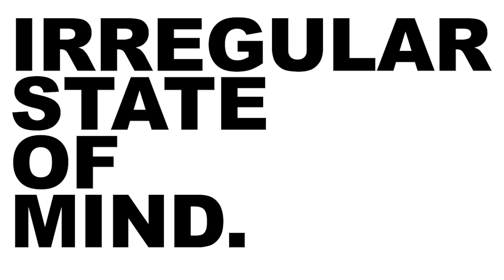800 LB LIFT | MEET RECAP | BEASTS OF THE BENCH **MUST WATCH** IRREGULAR STRENGTH | JULIUS MADDOX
WITH GREAT ADVERSITY COMES GREAT OPPORTUNITY - BENJAMIN FRANKLIN

TRUST THE PROCESS. ALL GAS! YAL BOUT TO SEE A DIFFERENT SIDE OF THE BEAST. BELIEVE IN THE IMPOSSIBILITIES!!

Bench Programs and merch available!
**BENCH PROGRAM NOW ON SALE DURING QUARANTINE!**

For speaking engagements, seminars or apparel  visit ;  irregularstrength.com

Coached by josh Bryant @jailhousestrong

Hustlebutter.com (CBD LUXE) / promo strength10

   * Discrete Concierge Telemedicine Provider
    * Life Style / Hormone Optimization
    * Hair Treatments
    * Health monitoring through our blood work and Medical staff
    * Sexual Wellness